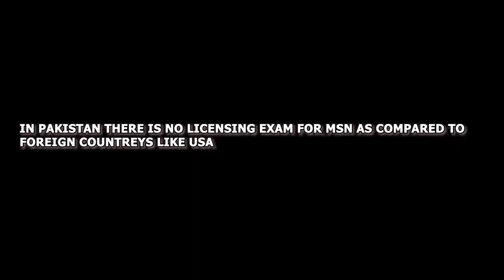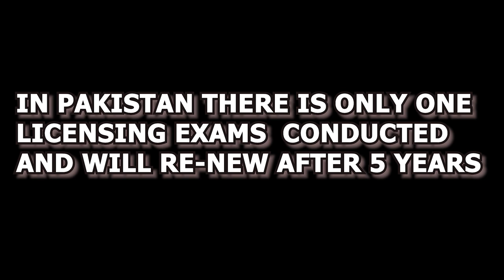Advance Nursing Scope Pakistan vs USA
This video tell about the advance nursing scope in Pakistan vs USA in crystal clear way.